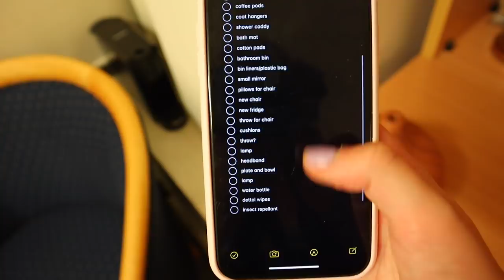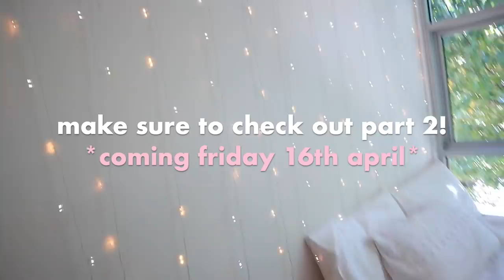MOVING INTO COLLEGE IN AUSTRALIA! | moving to melbourne uni residential college vlog 2021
yaayy finally!! in this vid i take you with me as I move from Sydney to Melbourne and into residential college :)

shop…
string fairy lights similar to mine

🤍 sub count
301!!